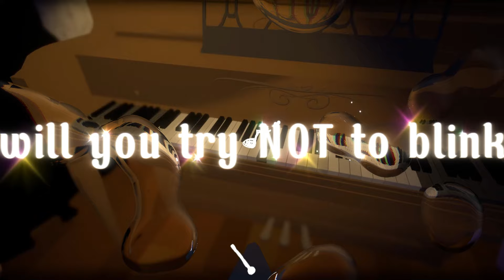BLINK and time moves FORWARD ~ before your eyes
add / follow me on ROBLOX 👉 @EstibVhen

📢 CHAT RULES:
1. AVOID swearing, being rude or fighting.
2. DON'T mention other channels.
3. DON'T rush the streamer to start when late (tech issues sometimes happen).
4. NO channel promotion (except members or Mods).
5. NO game spoilers.
6. DON'T talk about unlawful, malicious and racist topics.